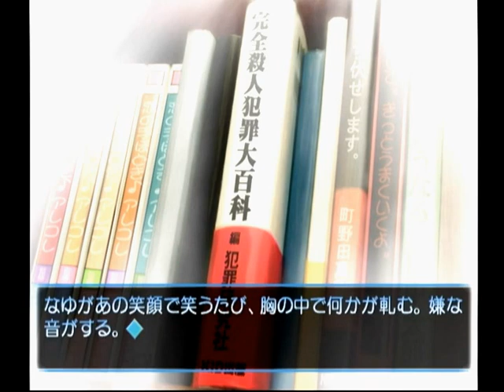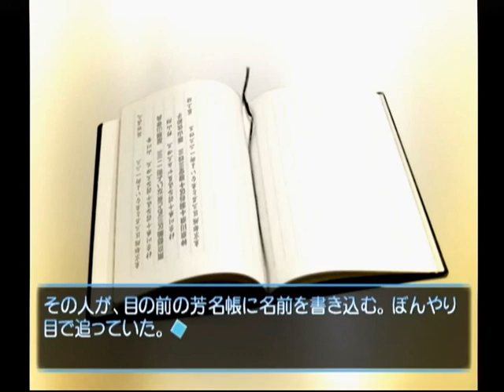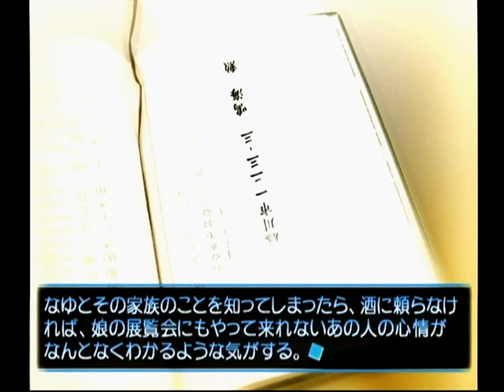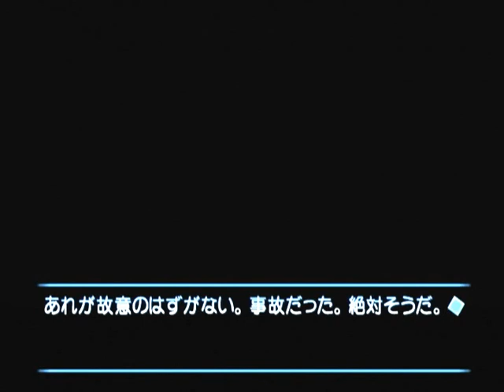【DC】想い出にかわる君 初見プレイ Part８９ 沙子編 ～自分の目で見たモノだけを信じよう 【スタートオンゲームズ】【スタゲー】【JAPAGE】